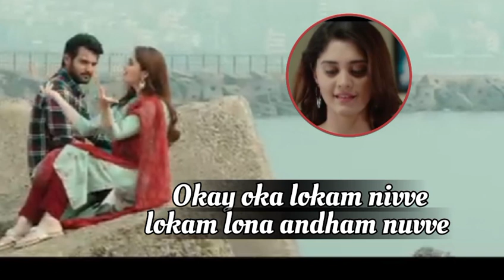okay oka lokam nivve lokam lona andham nuvve // full song